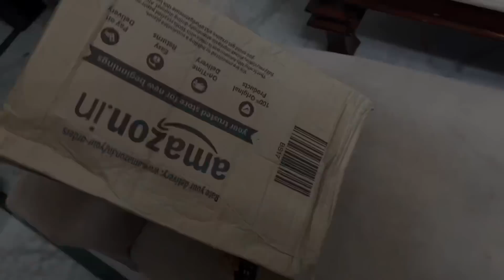Itni Bdi Baat Un Subscriber Ne Boli …. Utna Sochna Hi Kaafi Hai… Uske Aage Ye Gift Kuch Bhi Nh❤️